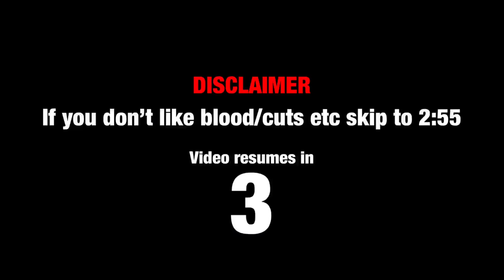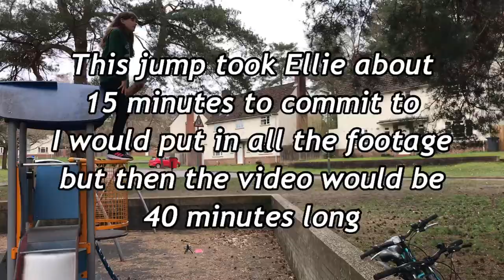Parkour on abandoned army bunkers!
Atheltes

AKASO Ek7000

iPhone 7 : N/A